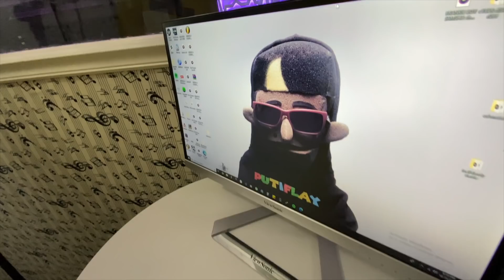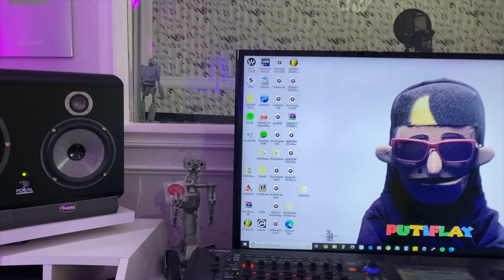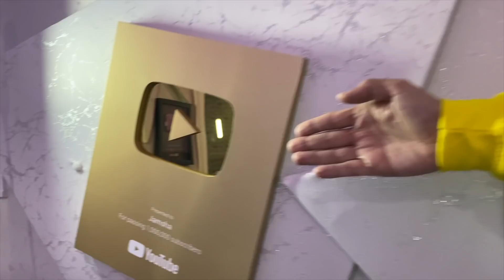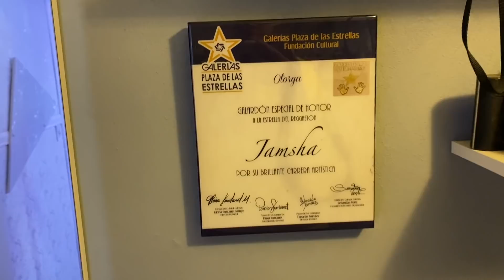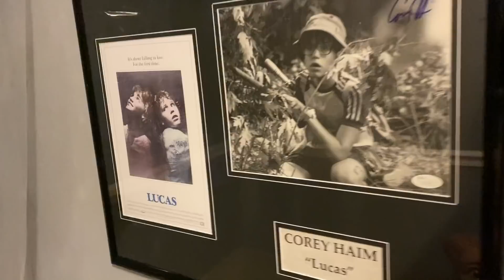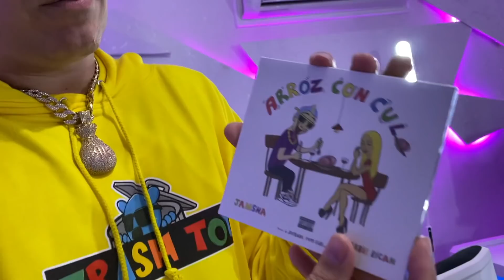JAMSHA NOS DA UN TOUR POR SU ESTUDIO MUSICAL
Aqui todas las paginas oficiales de Jamsha y Barbie Rican

Aqui encuentras todas las paginas de Barbie Rican